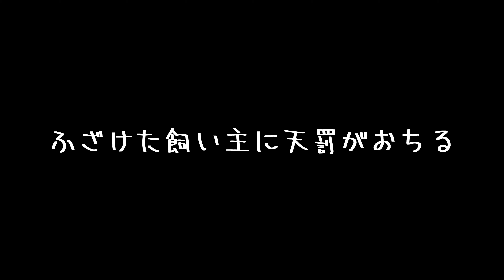モーニングルーティンに付き合ってくれたお返しに変顔の練習に涙目になりながらも付き合ってくれる優しい豆柴！Gentle shiba inu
1，朝のモーニングルーティン
2，変顔の練習

モーニングルーティンに付き合ってくれたお返しに変顔の練習に涙目になりながらも付き合ってくれる優しい豆柴！